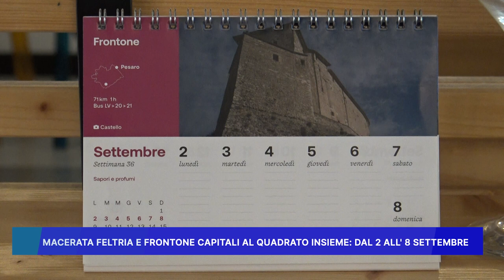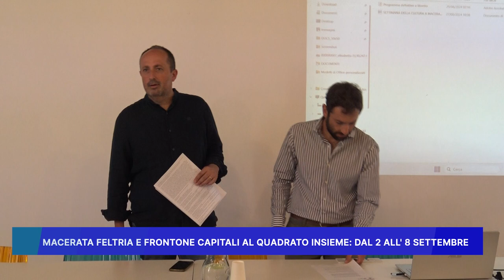MACERATA FELTRIA E FRONTONE CAPITALI AL QUADRATO INSIEME DAL 2 ALL' 8 SETTEMBRE